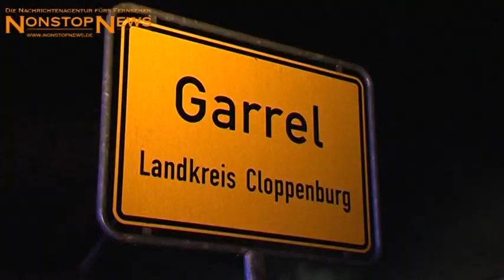Großbrand in Garrel - Mehrere 100.000 Euro Schaden (16.10.2014)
Enorme Rauchentwicklung:
1.500 Quadratmeter große Holzhackschnitzel-Produktionshalle geht in Flammen auf – Feuerwehr hat Mühe, alle Glutnester zu löschen - Mehrere 100.000 Euro Schaden
Wände müssen eingerissen werden